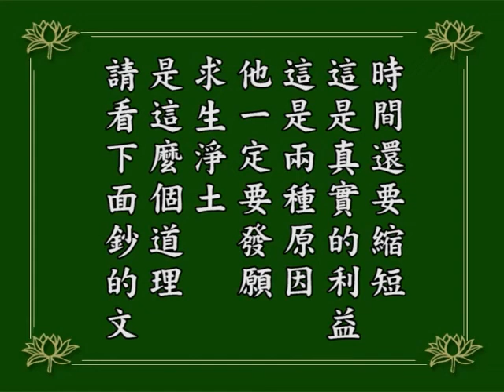淨空老法師｜念佛成佛｜以文殊、普賢為榜樣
文殊、普賢求生淨土，現代人在經典裡面都看到了，可是還有疑問，我就常碰到人來問我，文殊、普賢是圓教的等覺菩薩，他在華藏世界難道就不能成佛嗎？為什麼還要到西方極樂世界去？
這裡面兩個原因：第一個原因是給一切眾生做一個好的榜樣。文殊、普賢，這是華藏等覺菩薩，還要求生淨土，你們想想，你們要不要去？以身作則，起個帶頭的作用，這叫大慈大悲。
第二個意思，華藏世界要破這一品生相無明、圓成佛道，他還要相當一段長的時間，去西方淨土，他的時間縮短。西方世界成就比華藏世界還要快，時間還要縮短，這是真實的利益。
由於這兩種原因，他一定要發願求生淨土，是這麼個道理。
1984/12